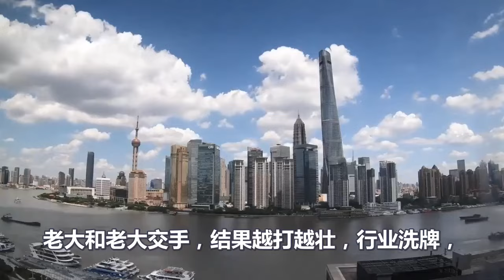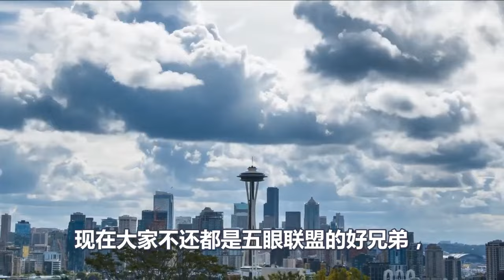韩国也赌国运、结果注定是悲剧、